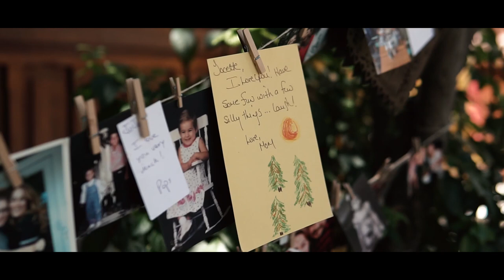Jocette&Salih wedding 2019